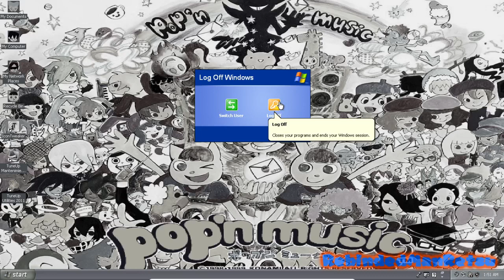Windows XP With Progressbar XB Sounds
Credit [тιтαnιυм] For The Audio

Because My Windows XP Sounds Maybe To Want Be To Sounds I Gonna Be Fix The WAV Error